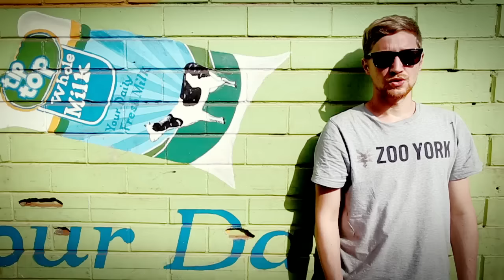Maeckes - Herz voller Wespen (Official Version)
"Mal was fröhlicheres...Ein Herz voller Wespen.

Das Video dazu habe ich vor ziemlich genau einem Jahr mit Paul Ripke in Uganda gedreht, wo wir beide im Rahmen eines Trinkwasserprojektes mit Viva Con Agua waren. BLU UGA!
Kurzerhand 2 Motorräder geschnappt und in den Jahrhundertregen gekommen, aber sehen sie selbst...

Der Song ist übrigens der Nachfolger des Songs "Sägeblatt" von Null.
Die selbe Energie, nur nach innen. Eingesperrt in Biztrams "Eins"-Remix-Beat. ZWEI."

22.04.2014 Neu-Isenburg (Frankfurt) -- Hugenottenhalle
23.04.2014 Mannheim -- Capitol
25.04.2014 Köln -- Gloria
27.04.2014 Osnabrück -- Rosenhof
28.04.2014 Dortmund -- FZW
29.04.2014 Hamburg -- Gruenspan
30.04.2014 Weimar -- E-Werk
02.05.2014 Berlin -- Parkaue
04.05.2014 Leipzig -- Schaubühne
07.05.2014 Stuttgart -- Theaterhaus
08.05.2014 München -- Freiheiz